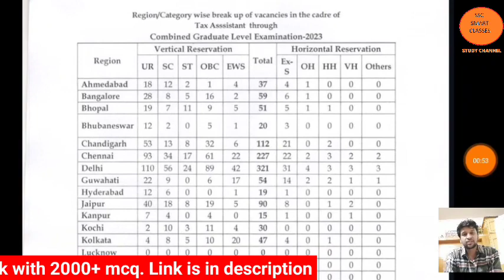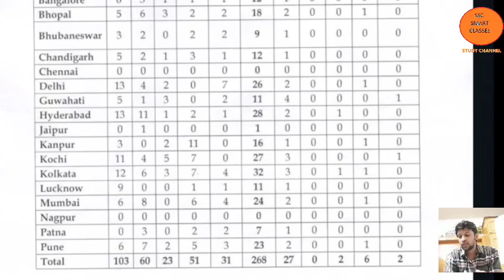ssc cgl 2023 vacancies increased|| good news|| new rti reply